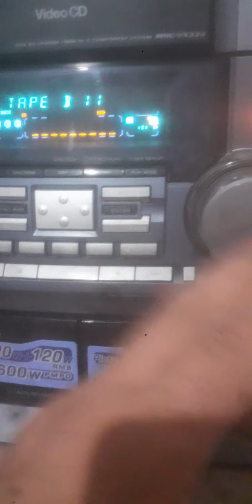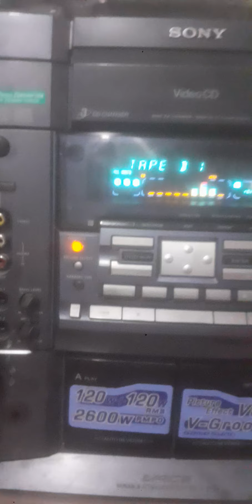Cheb Faycel & Cheb Khalass _ Live / Touhreb Omri lirodjala فيصل و خلاص ( الشمس الحمرا )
K7 Edition Azizi Phone / Annaba